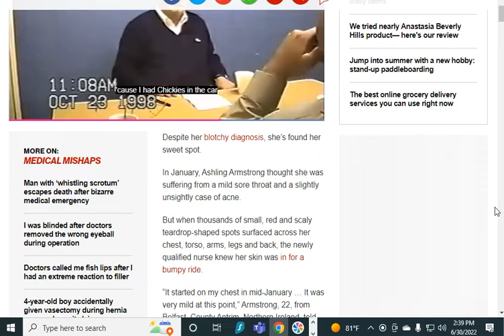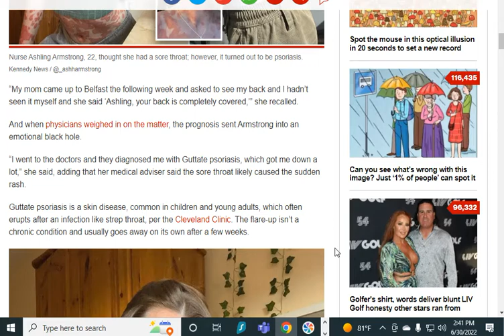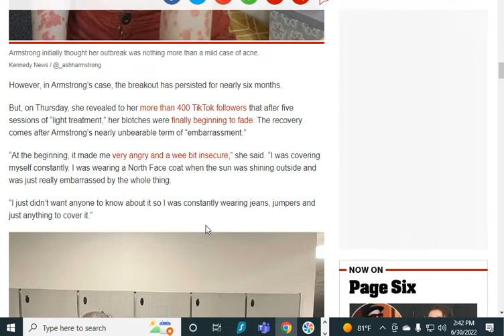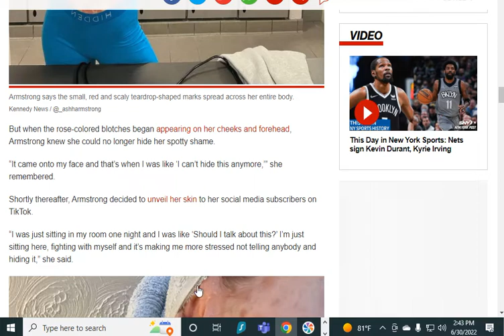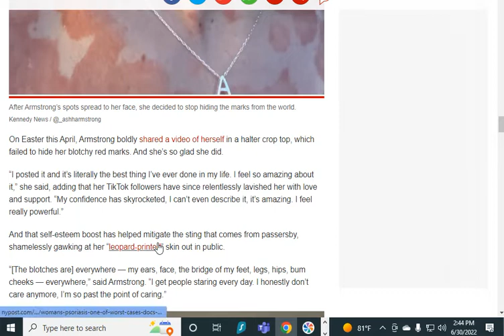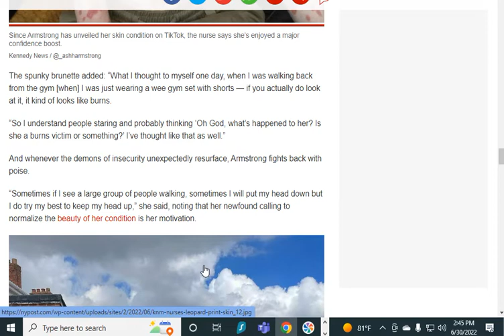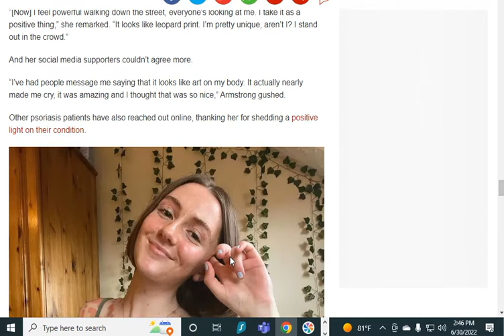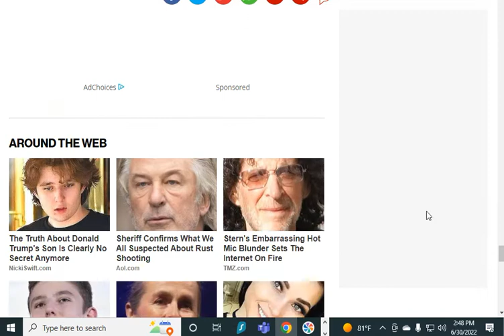Nurse With Leopard Skin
"“I went to the doctors and they diagnosed me with Guttate psoriasis, which got me down a lot,” she said, adding that her medical adviser said the sore throat likely caused the sudden rash.

Guttate psoriasis is a skin disease, common in children and young adults, which often erupts after an infection like strep throat, per the Cleveland Clinic. The flare-up isn’t a chronic condition and usually goes away on its own after a few weeks."